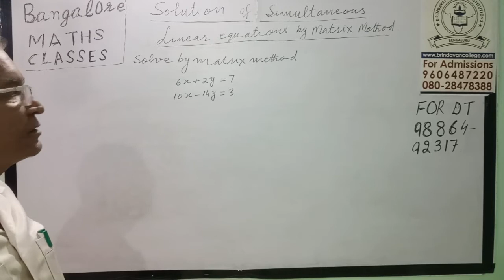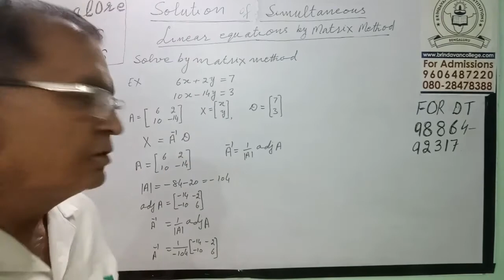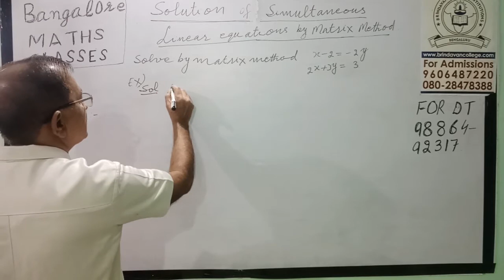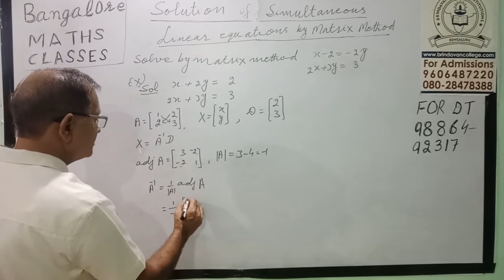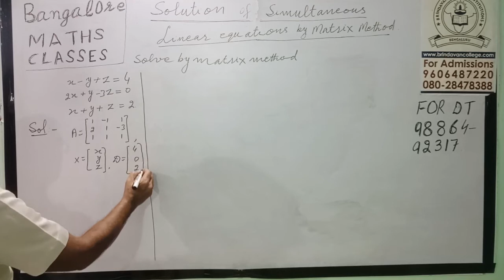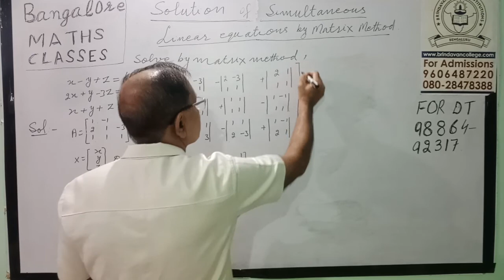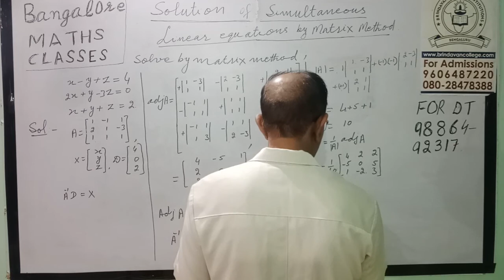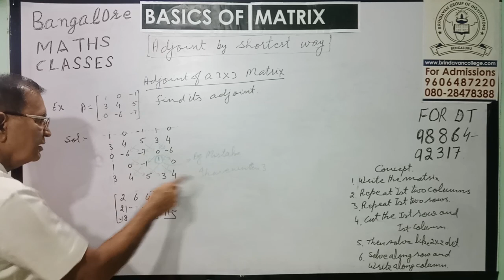Sol by matrix method